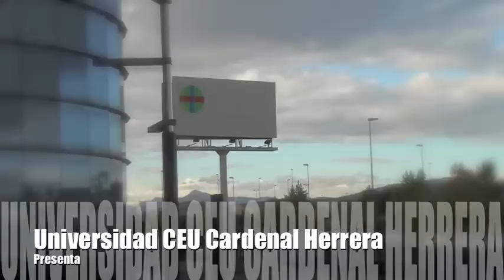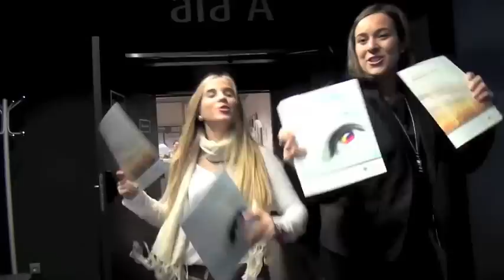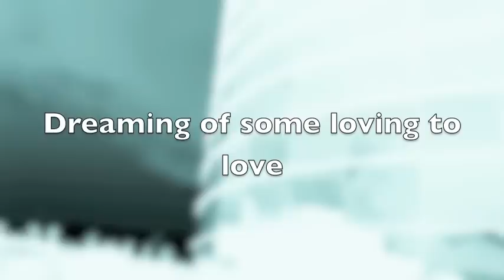Presentación LIPDUB Alumnos Castellón en la Gala Benéfica a favor de Cáritas Diocesana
La Delegación de Alumnos de la Universidad CEU Cardenal Herrera en Castellón ha organizado una Gala Benéfica a favor de Cáritas Diocesana.
En la Gala se realizararon actuaciones de carácter educativo y se proyectó este LIPDUB de presentación de la Universidad.